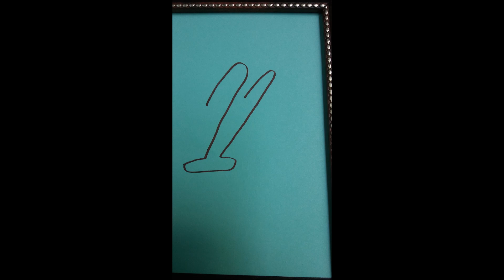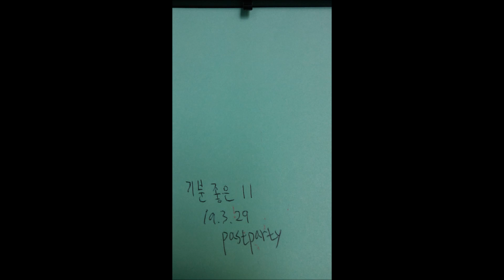[非現実的な 芸術] 線1 気持ちの良い11 [unreality art] Line 1 Pleasant 11